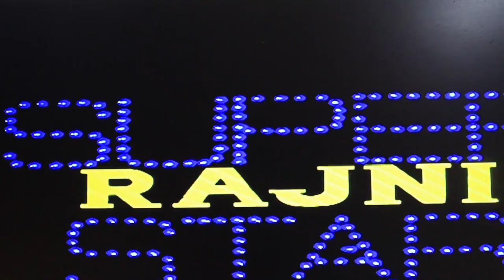ஜெயிலர் படத்துக்கு போலாமா? வேண்டாமா? இந்த review பாத்துட்டு முடிவு எடுங்க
MUSIC CREDITS
YOUTUBE LIBRARY
Anno Domini Beats
Culture
Hip-Hop & Rap